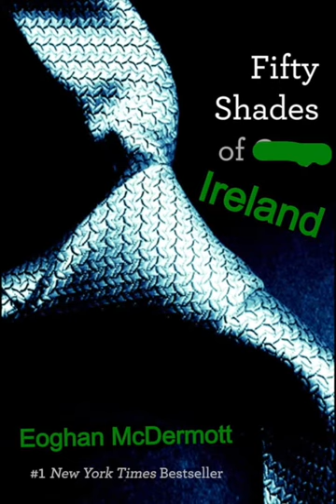50 Shades Of Ireland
A passage from 50 Shades Of Grey with the rude words replaced by places in Ireland. Eoghan McDermott 2fm Sun - Thursday 8-10pm.